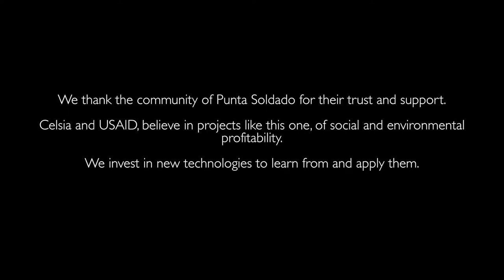Punta Soldado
Description